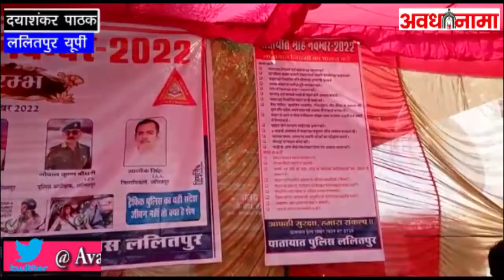जिले में यातायात माह का हुआ शुभारम्भ | Avadhnama | Lalitpur News